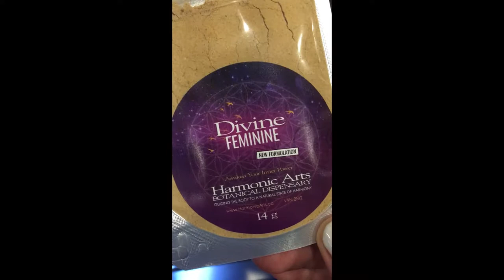Warming Winter Drink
Hello! Here is my second video on YouTube :) Thank you for stopping and checking it out. Read more for the information on the products I used in this video and recipe:

Organic Almond Milk from Costco: *can't find link but use a brand of organic almond milk that does not have a ton of ingredients and that definitely doesn't have carrageenan

Ingredients:
- 1 tsp divine feminine powder
- 1/4 cup of boiling water
- 1 cup almond milk
- 1 tsp local raw honey

Directions:
1. Boil water
2. Put in divine feminine powder into mug of choice.
3. Pour hot water into mug and whisk the powder and water together
4. Steam 1 cup of almond milk *I used a steamer, but it works the same to heat up the almond milk in a pot on the stove
5. Add the almond milk to the mug
6. Add honey to sweeten *add more if you desire
7. ENJOY!